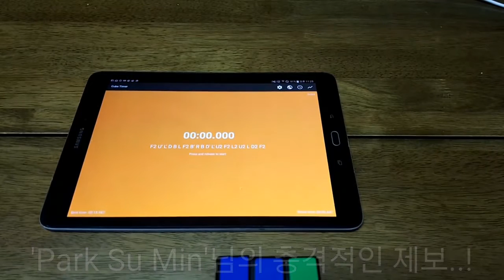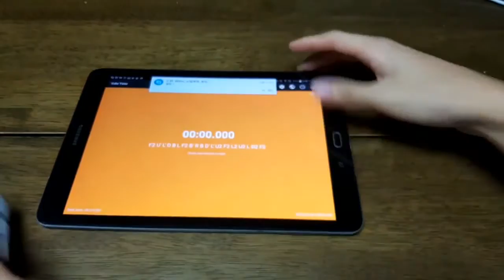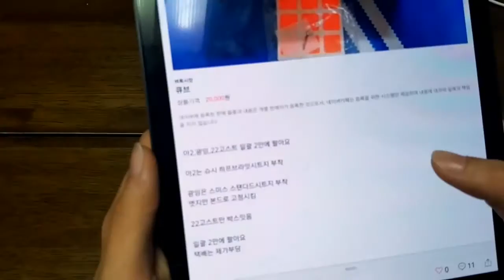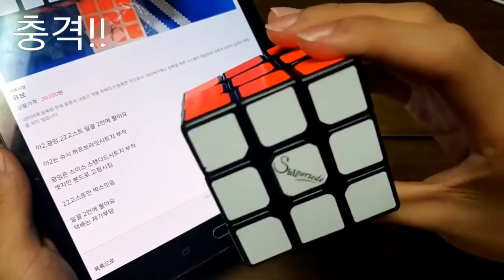주누후누 / 충격! '아오롱2'가 '□□' 이다..?!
'Park Su Min'님의 충격적인 제보로 알게 된 아오롱2의 소름돋는 진실..
과연 그 반전 이란 무엇일지..?!